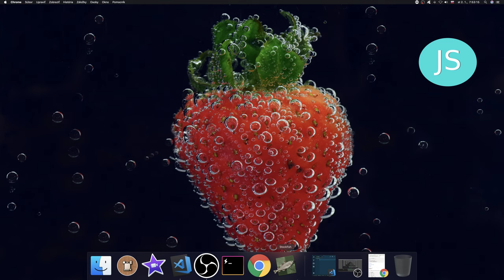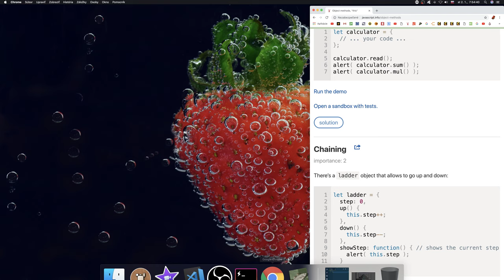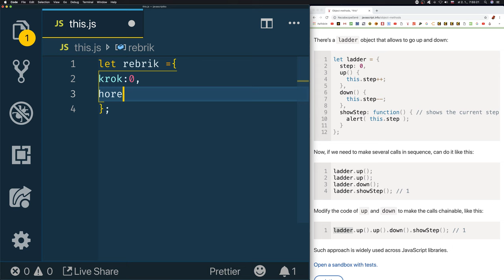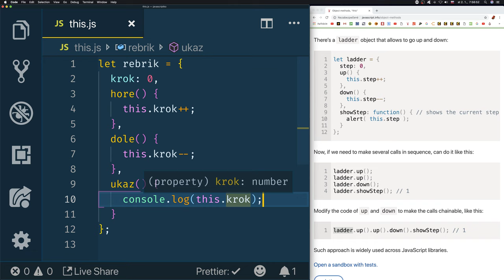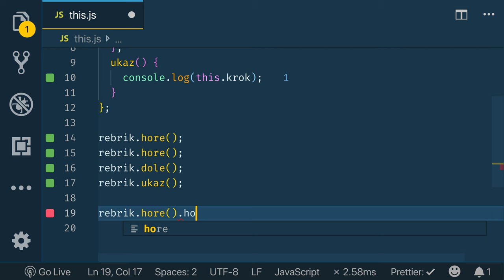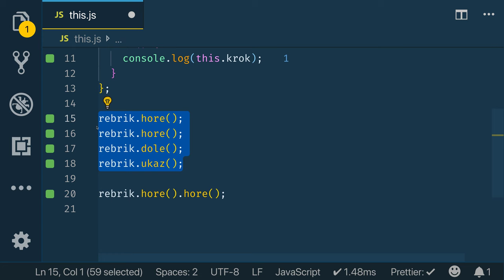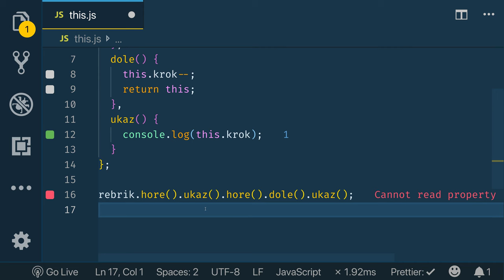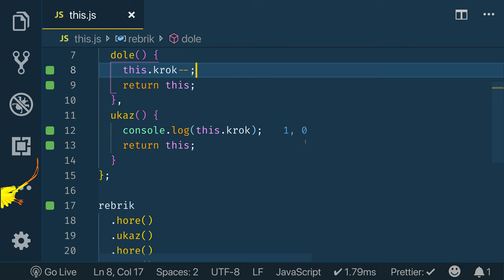971 🍋 1.4.4f 🍋 This a zreťazenie volania metód║JavaScript slovensky║ Programovanie s Yetim